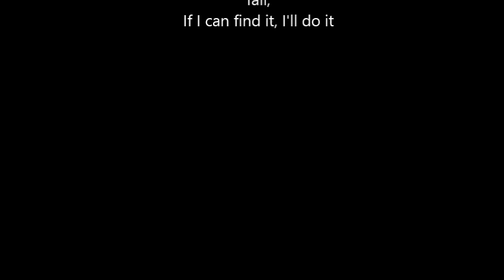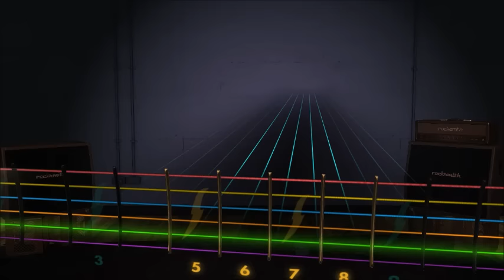Mark Snow - The X-Files Theme (Lead) Rocksmith 2014 CDLC